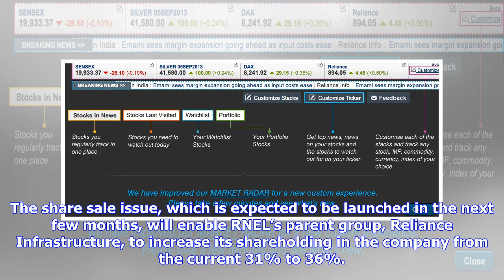Breaking News | Reliance naval confirms share sale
Reliance naval confirms share sale

CONTENT PREVIEW Reliance Naval and Engineering Limited RNEL has confirmed plans to raise INR12 billi...